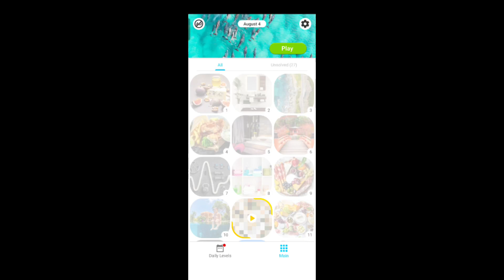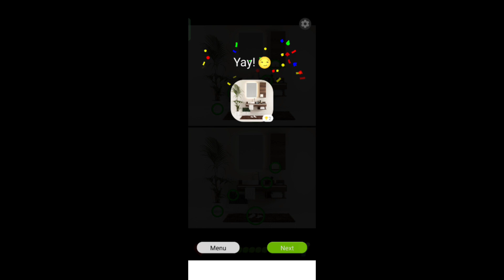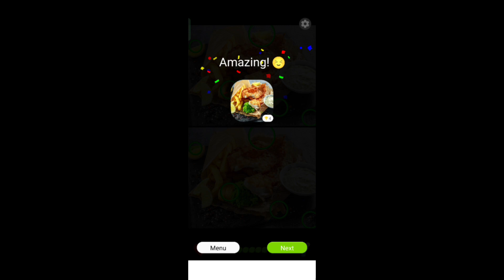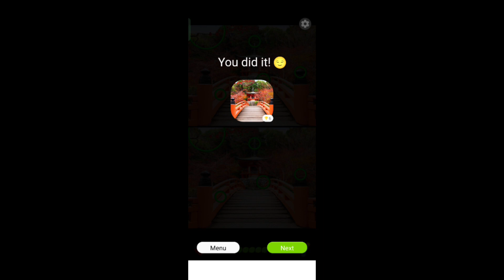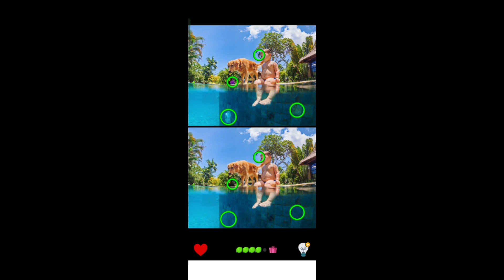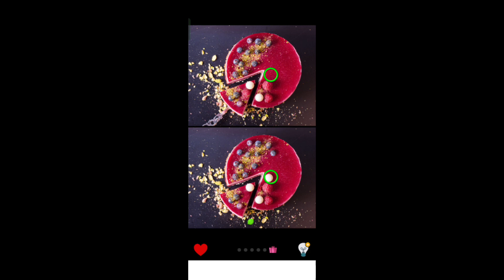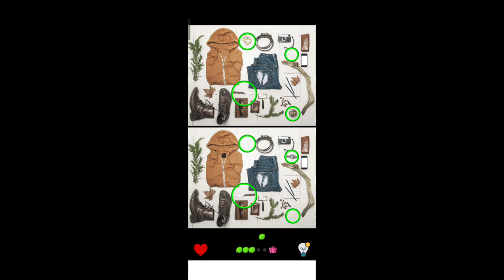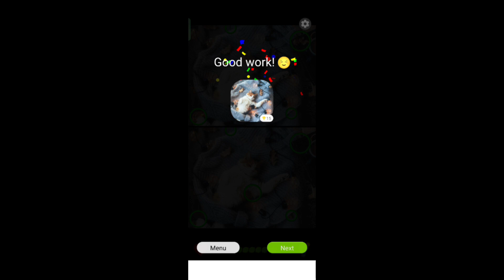Can You Find The Differences 🤔🤔 Game | Collection Gamer